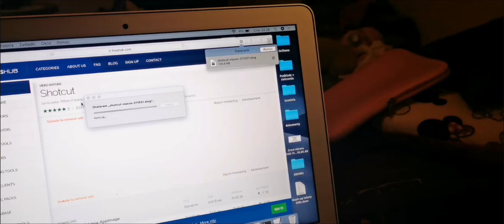Vlogmas #12 - dzień kuriera